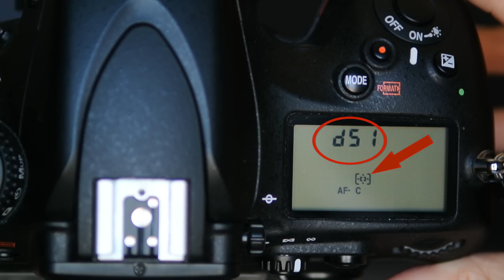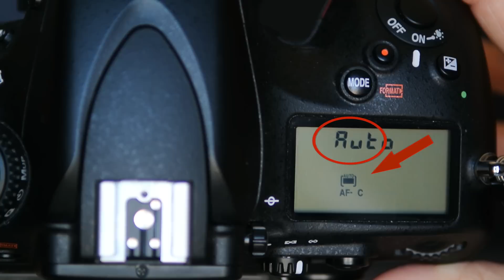How to Use Nikon Autofocus Controls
I do all of this on the Nikon D800!
Nikon updated the autofocus controls on it's newer DSLRs - the D4, D800 and D600, plus the D7000 and D7100. SnapChick shows you how to use the new controls in this video.